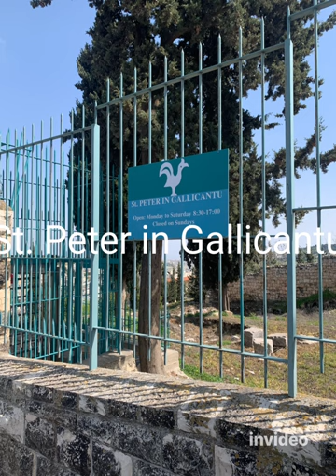Holy Thursday in the Holy Land